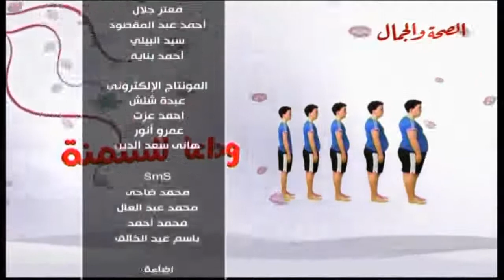برنامد وداعا للسمنة 12 6 2014 مووضع الحلقة عن الرجيم